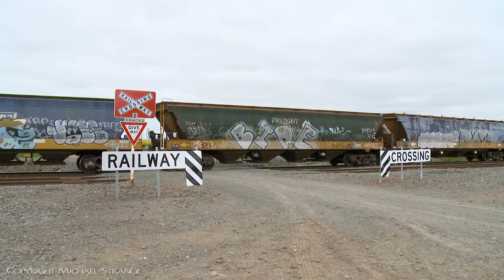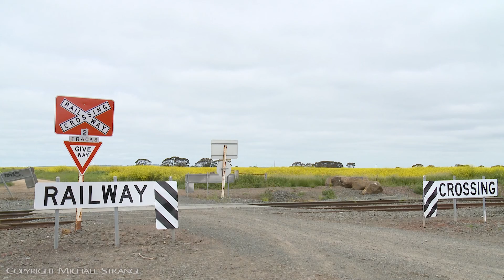Pacific National Grain Train Arrives At Gheringhap (21/10/2019) - PoathTV Australian Railways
An empty grain train arrives at Gheringhap. It is diverted into the loop line as it will receive a top up of fuel in the engineers siding before continuing its journey to western Victoria.

Locomotives: 8172 + 8137, 40 VHAF Hoppers.